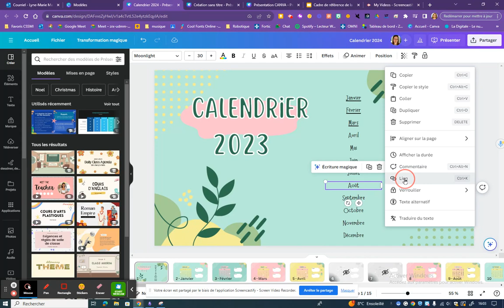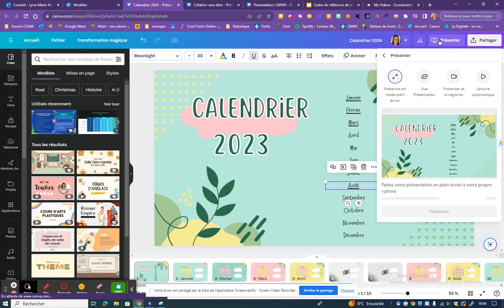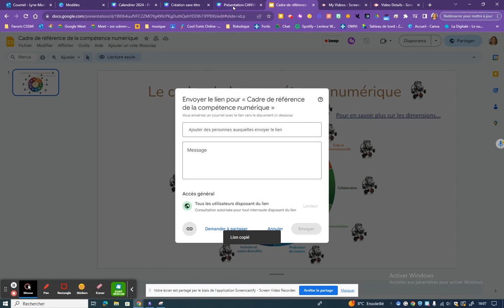Canva: ajouter des liens internes et externes à la présentation